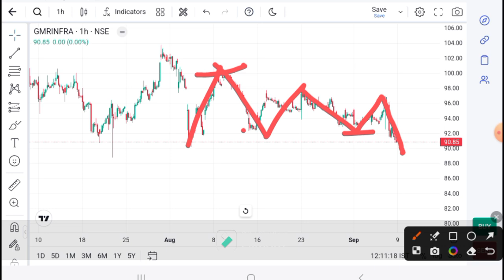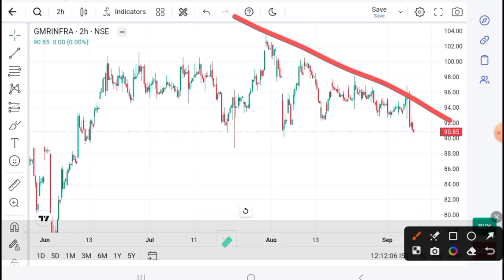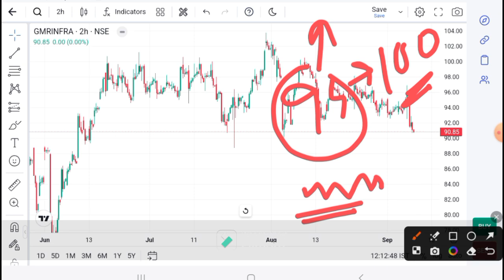GMR Airport Infra LATEST NEWS | GMR Infra Today news I GMR Infra today target I GRM Infra analysis